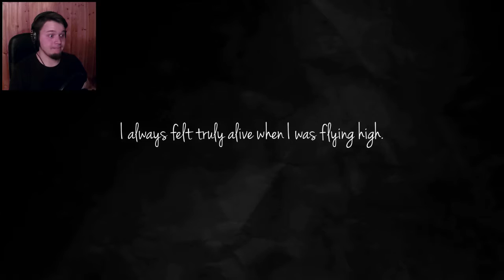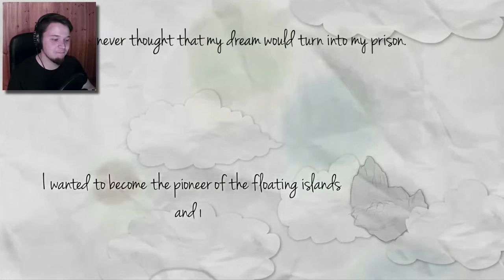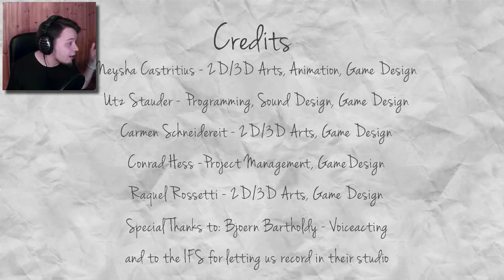LENNETÄÄN POIS - Papair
Miten vaikeaa on löytää nää osat?!

Kiitokset tuesta!